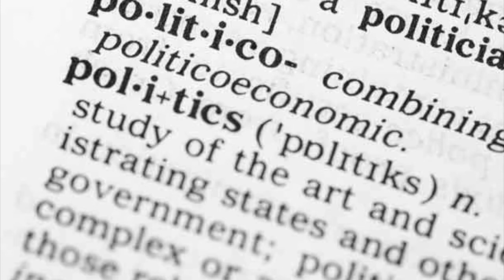Indepth with Frank Pullia in the NNL Newsroom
Thunder Bay City Councillor Frank Pullia is also the city's Children and Youth Advocate. Pullia recently hosted a town hall meeting on Community Safety and is now planning a second town hall meeting building on the conversation started in that meeting.